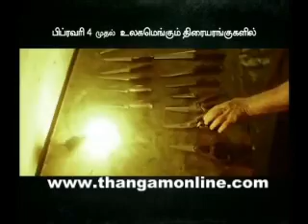Yudham Sei Trailer